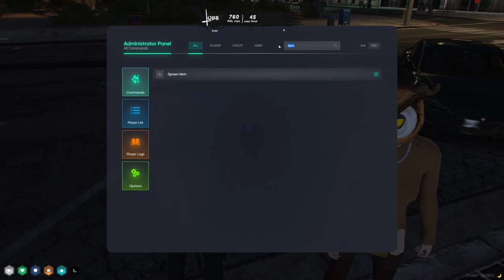Michael Mar 29, 2024 | NoPixel 4.0 14/16